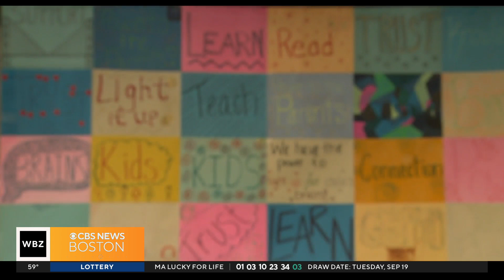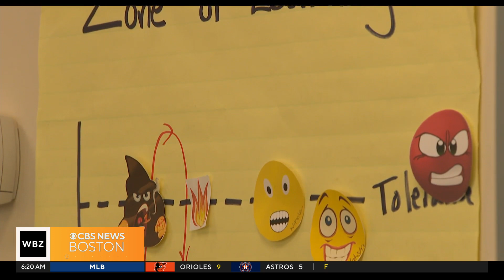Non-profit helping parents become better teachers for kids who haven’t started school yet